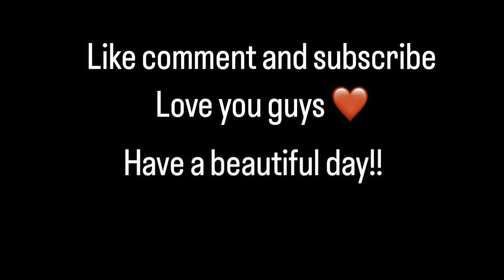Clean This Clients Home With Me | 2022